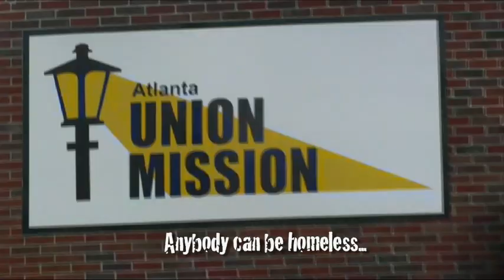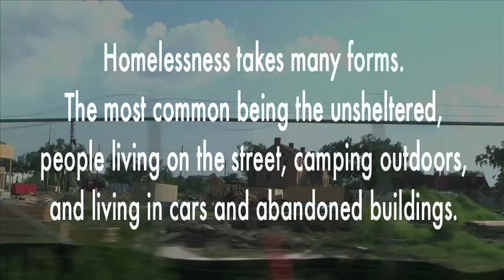Homeless in America part 2 (Sneak Peek)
James Hickman takes you to the streets of Atlanta and New Orleans in this heartfelt documentary "Homeless in America". This is a sneak peek to the hour long special on the homeless situation in America.